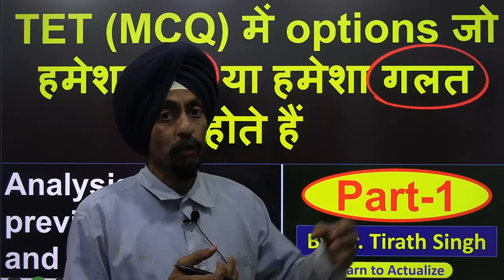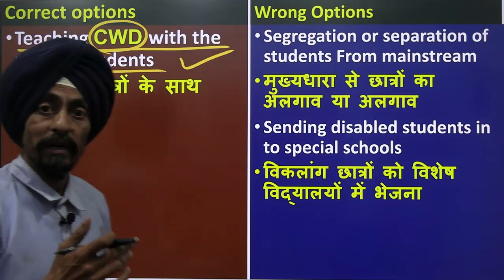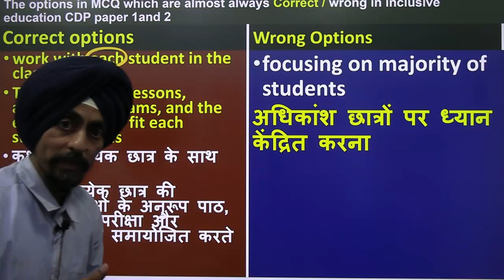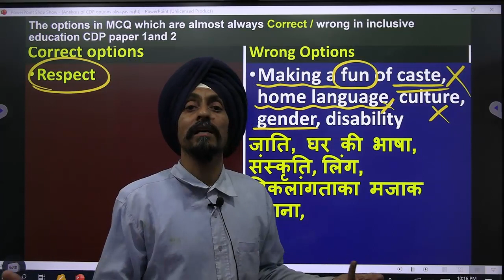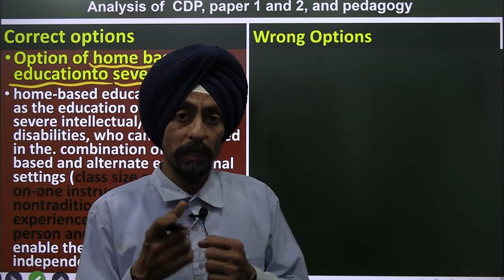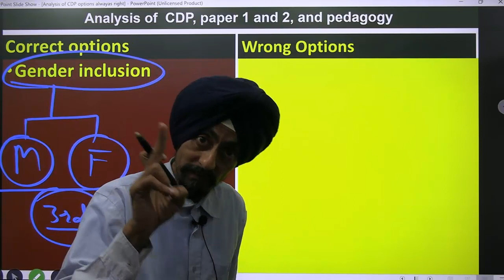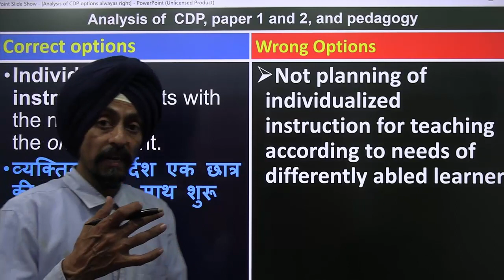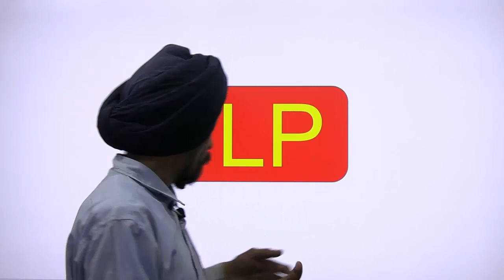PSTET (MCQ) में options जो हमेशा सही या हमेशा गलत होते हैं 1 l Dr. Tirath Singh l Learn to Actualize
5 Best Logical tricks to solve MCQ
यह वीडियो उम्मीदवार को टीईटी में एमसीक्यू में शब्दों, वाक्यांशों या विकल्पों की पहचान करने में मदद करेगा जो हमेशा सही या गलत होते हैं। सही और गलत प्रतिक्रियाओं की पहचान पिछले वर्षों के प्रश्न पत्रों और मौलिक सिद्धांतों के तार्किक विश्लेषण के आधार पर राष्ट्रीय शिक्षा नीति 2020 सीखने के राष्ट्रीय पाठ्यक्रम की रूपरेखा, स्थिति पत्र और सामाजिक रचनावाद की ओर नवीनतम रुझानों के आधार पर सुनिश्चित की जाती है। उम्मीदवार इससे सीख और समझ सकते हैं अपने स्कोर को बढ़ाने और कम समय में सफलता पाने के लिए वीडियो।
This video will help the candidate to identify the words, phrases or options in MCQs in TET which are always either correct or wrong. The identification of correct and wrong responses are ensured on the basis of previous years questions papers and logical analysis of fundamental theories schools of learning national education policy 2020 National curriculum framework, position papers And latest trends towards social constructivism.Candidate can learn and understand from this video in order to increase their score and get success in short time.